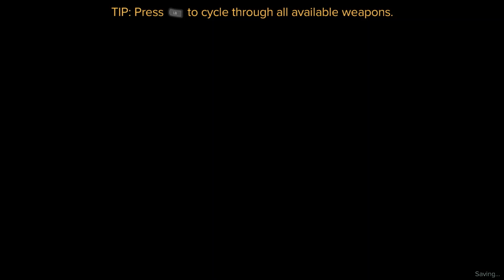Let's Play: Shadowrun Returns (Part 22)